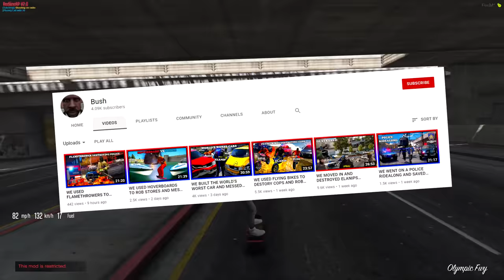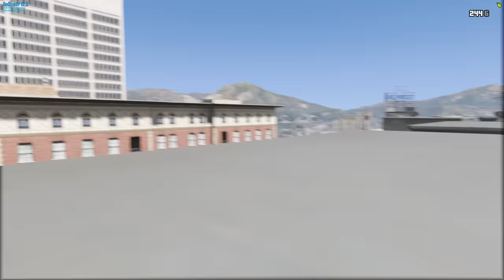GTA 5 Roleplay - HOVERBOARDS TROLLING COPS | RedlineRP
Today I decided to get some hoverboards and mess with the cops. I got my friends together and it turned out really funny. We got into a huge battle and chases too. There are a lot of funny moments in this GTA 5 episode, enjoy!